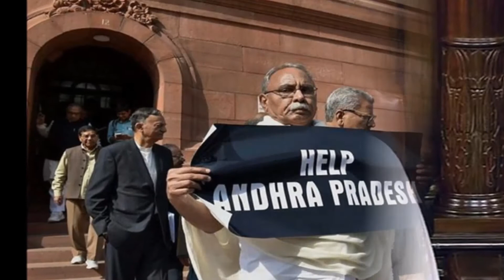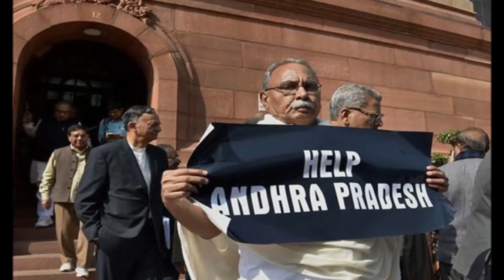कांग्रेसी सांसद ने नहीं मानी सभापति नायडू की बात, कर दिया गया राज्‍यसभा से बाहर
आंध्र प्रदेश को विशेष पैकेज दिए जाने की मांग करते हुए आसन के समक्ष आकर बुधवार को विरोध जता रहे कांग्रेस के सांसद के वीपी रामचंद्र राव ने जब विरोध खत्म करने से इंकार किया